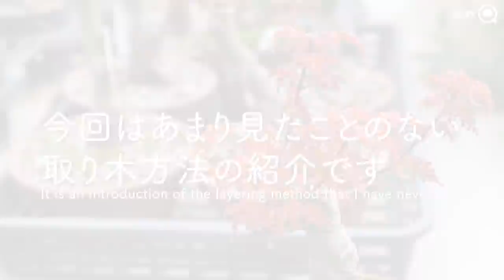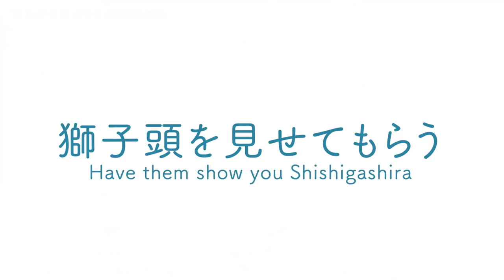世界初公開⁉やじま流取り木術が予想を超える方法でした【盆栽Q】